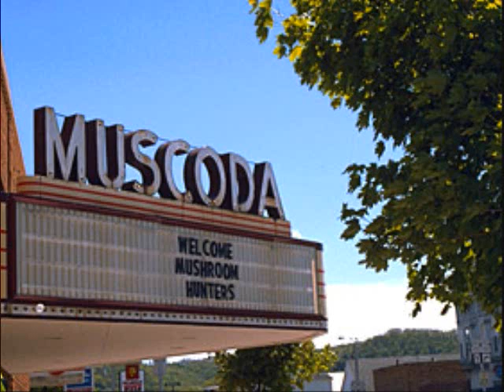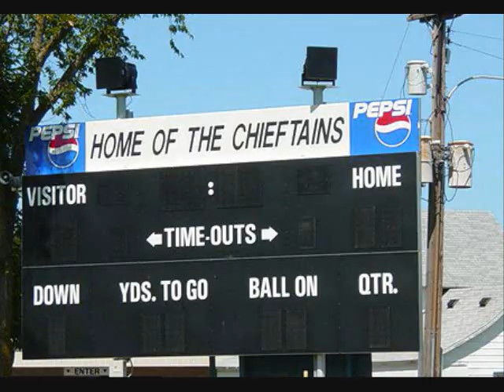Breakaway From Muscoda (Breakaway Kelly Clarkson)